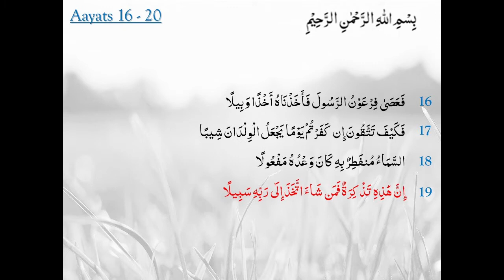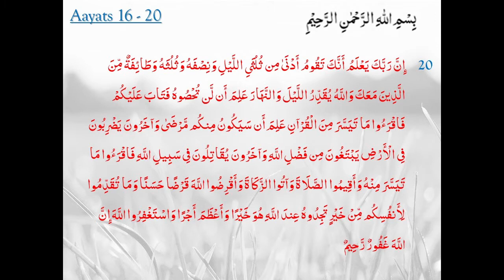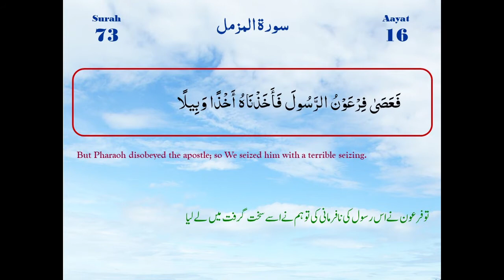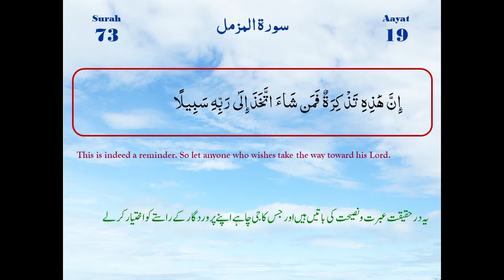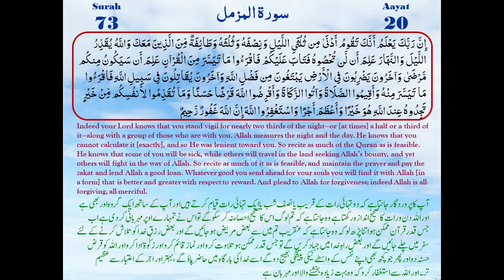Surah Al Muzammil Ayaat 16-20 | Maulana M. Raza Dawoodani